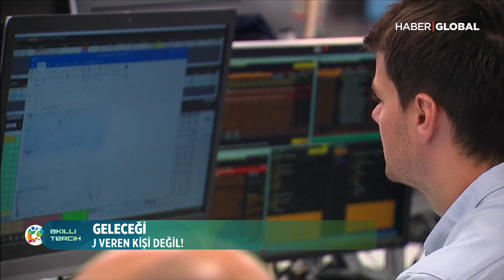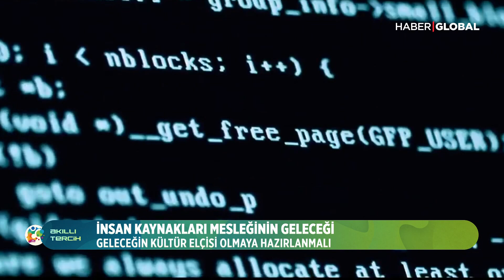Akıllı Tercih 10 Temmuz 2019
14 yıldır Türkiye’nin en çok dijital içerik üreten ve izlenen eğitim programı Akıllı Tercih, 1-31 Temmuz arası her gün Haber Global’de!